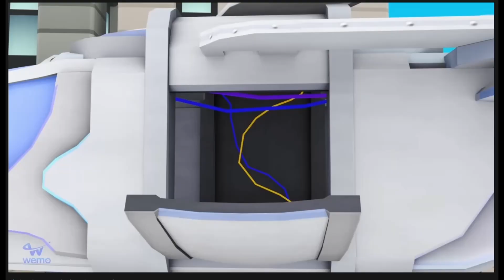Scary Teacher 3D & Huggy Wuggy & Nick & Spoiled Baby Doll Squid Game || Meme Coffin Dance Song Cover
It makes me happy and inspires me to create new sound variations on the game Scary teacher 3d!

*All Variations in this Video are created by me (naruto animator)